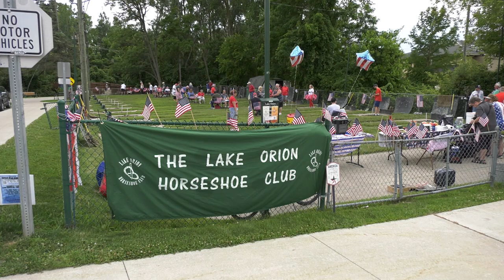ONTV News Break: LO Horseshoe Club (07/02/24)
On Tuesday, July 2, 2024, the Lake Orion Horseshoe Club hosted their weekly matches but with a patriotic twist!